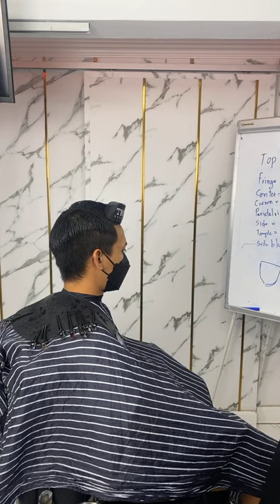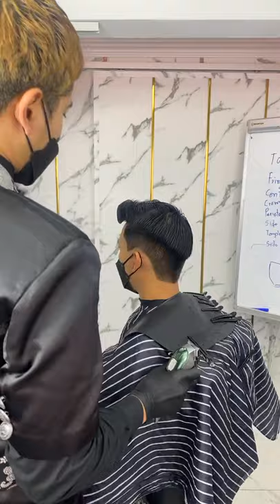Live ย้อนหลัง Medium Fade โดยช่างฮะรีษ HRBB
งานเฟดคมๆเนียนๆ มาดูกันเลยกับ Medium Fade